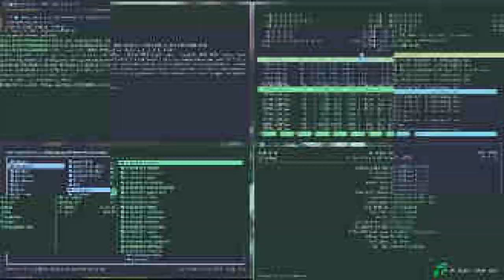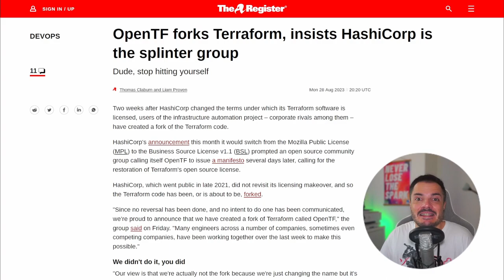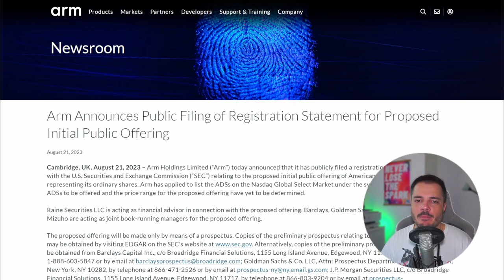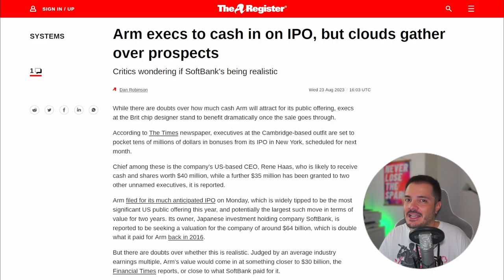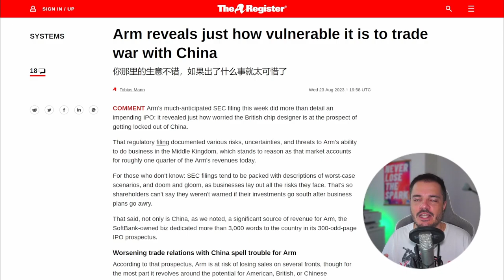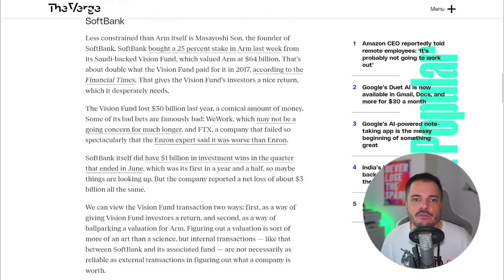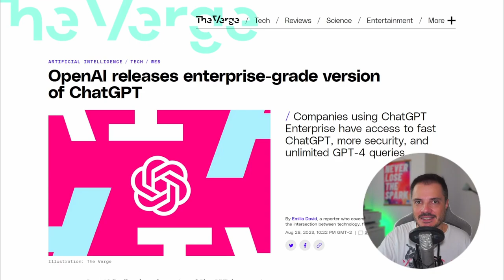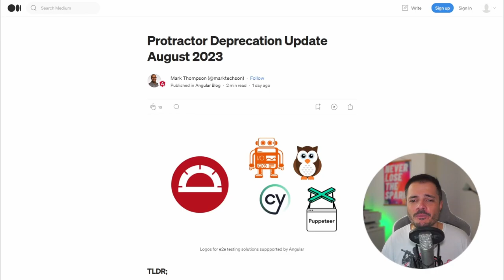OpenTF forka Terraform, Arm si quota, OpenAI lancia ChatGPT Enterprise - Buongiorno 125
Oggi tante news croccanti con OpenTF che fa partire l’annunciato fork di Terraform data la non risposta di HashiCorp alle loro richieste, e poi Arm che si quota alla borsa di New York, OpenAI che lancia ChatGPT Enterprise e infine frizzantezza con Bugzilla e Angular.

00:00 Intro
04:15 OpenTF
08:13 Arm IPO
15:46 ChatGPT Enterprise
17:28 Varie